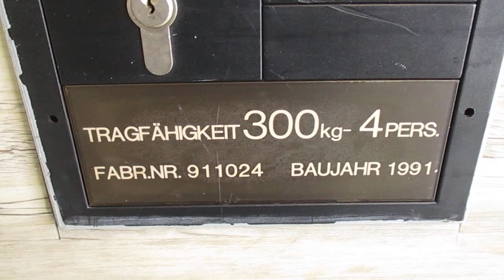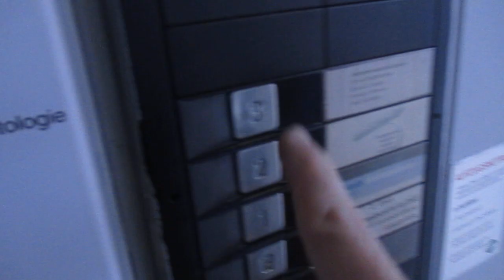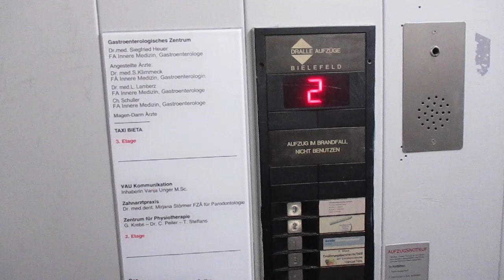Bielefeld, Eckendorfer Straße 91-93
Hersteller / Brand: Dralle
Baujahr / Year of Construction: 1991
Tragfähigkeit / Capacity: 4 Pers.
Etagen / Floors: 5 (K, E, 1-3)